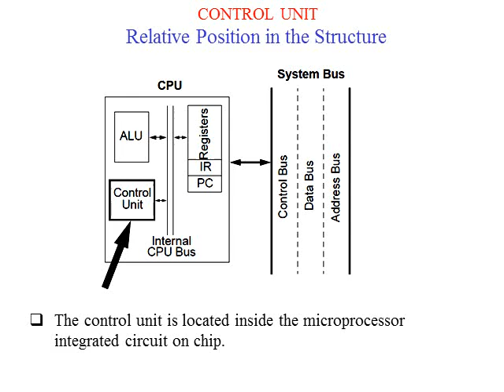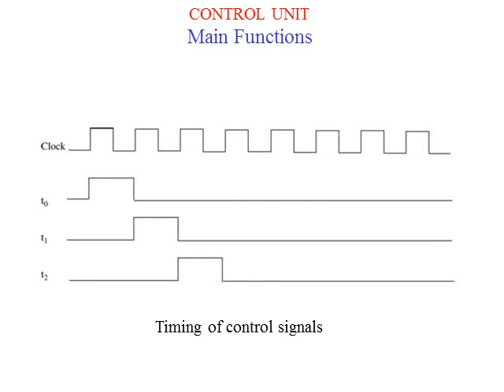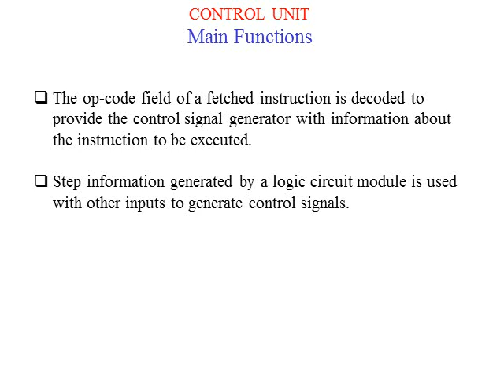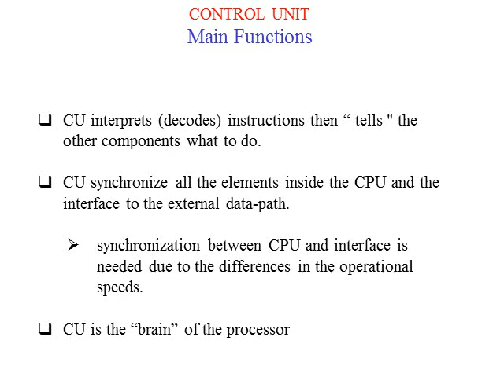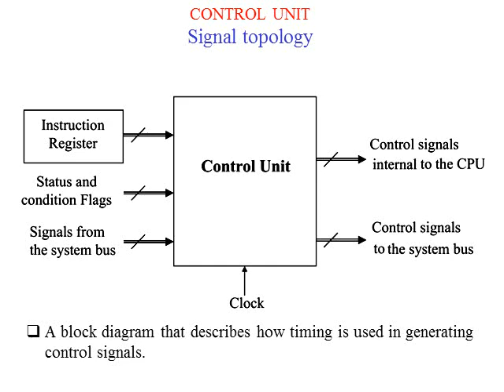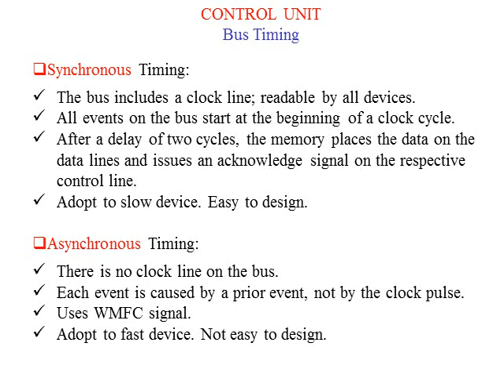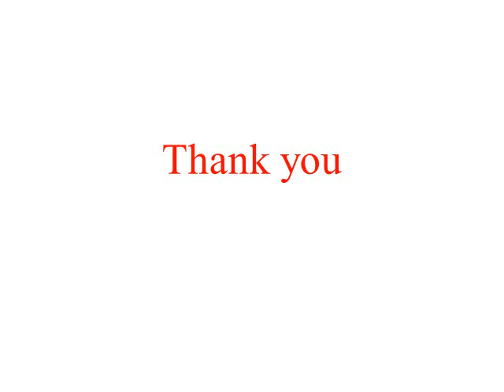CPU control unit organization